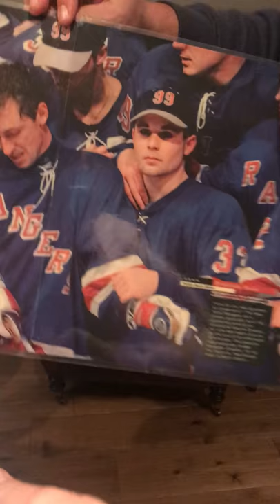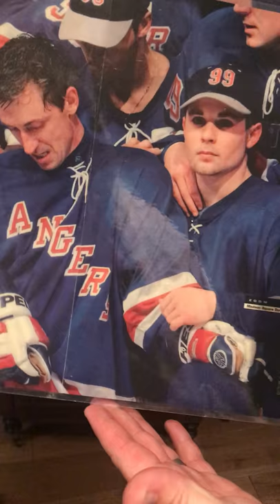Marc Savard Q&A + Huge Giveaway!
Comment who your favourite Bruin is and why